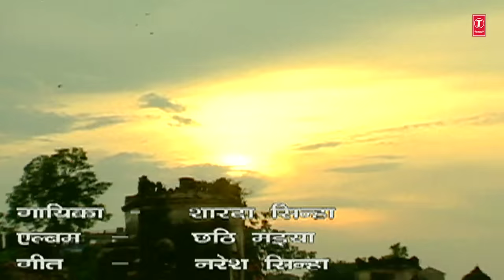Uthau Suruj Bhaile Bihaan By Sharda Sinha Bhojpuri Chhath Songs [Full Song] Chhathi Maiya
Chhath Pooja Geet: Uthau Suruj Bhaile Bihaan
Album: Chhathi Maiya
Singer: Sharda Sinha
Composer: Sharda Sinha
Lyrics: Sharda Sihna, Naresh Sinha, Vikal Samastipuri, Ram Sakal Singh
Video Director: Deep Shresth